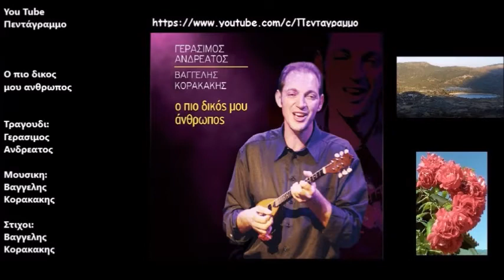Γερασιμος Ανδρεατος: Ο πιο δικος μου ανθρωπος (Ολος ο δισκος)